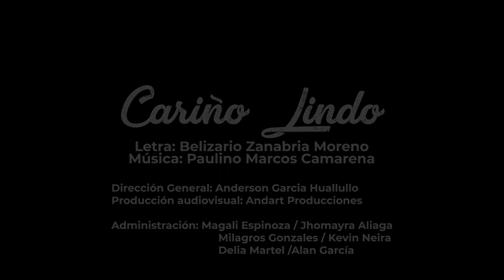CARIÑO LINDO - Sentimiento del Ande [Versión 2022] Tunantada (Video Oficial)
Lyrics:

I Estrofa

Cariño Lindo, te quiero tanto
eres tú mi vida, eres mi encanto,
mi vida entera te pertenece,
eres lo más bueno que he conocido.

II Estrofa

Cuando te veo pasar mi cuerpo tiembla,
cuando te veo bailar, es muy hermoso
cuando te escucho cantar, es mi alegría
cuando te siento amar eres la muerte.

Fuga

En esta vida, todo termina,
en este mundo, todo se acaba,
más mi cariño, eso perdura,
cariño te quiero tanto.